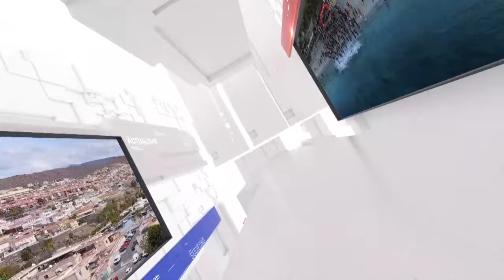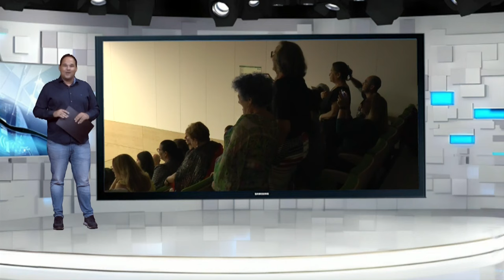INFORMATIVO MOGÁN LUNES 20 DE NOVIEMBRE DE 2023